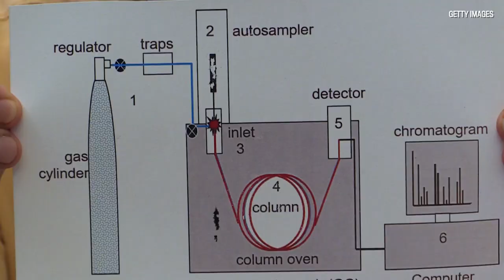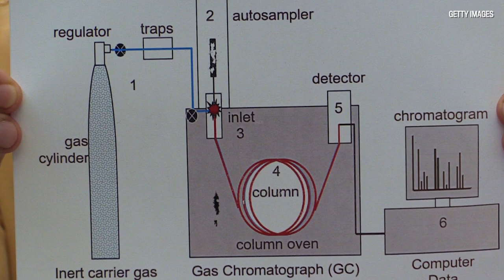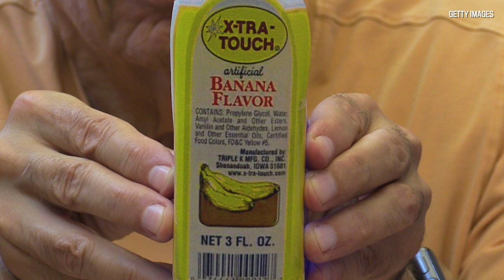Dr. Joe Schwarcz on the connection between bees and bananas